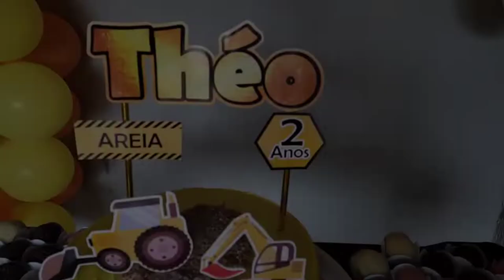A chuva mudou os planos - Parabéns do Théo|Por Daiane Lira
❤  Hello Galera! ❤